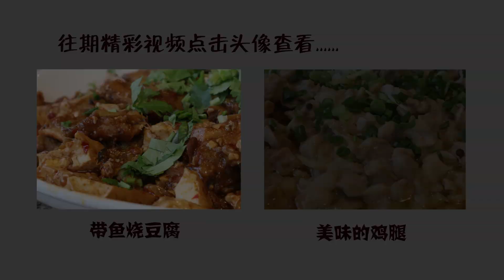德哥整2只鸡腿做1盘，色泽诱人，麻辣鲜香，比吃猪肉安逸多了【三德子美食】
"在视频制作中，我们特别关注了食材的获取，以确保它们不涉及任何形式的动物虐待。"
三德子买2只鸡腿做红油鸡块，还蒸2根香肠，两道都是非常简单又下饭的菜，一家人一边吃一边聊真过瘾。
爱生活，爱美食，吃饱了，很踏实。Gourmet enthusiast